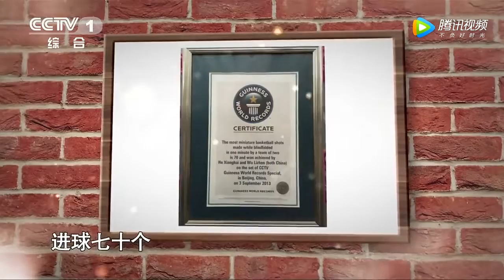欢乐中国人 20170212 第4期：刘涛现场秀球技，80岁老奶奶玩直播跳街舞